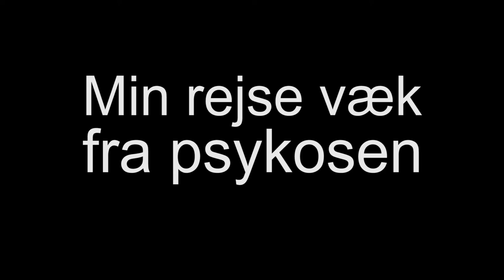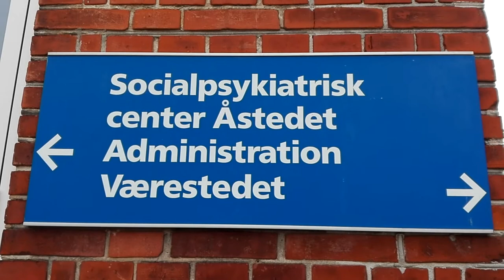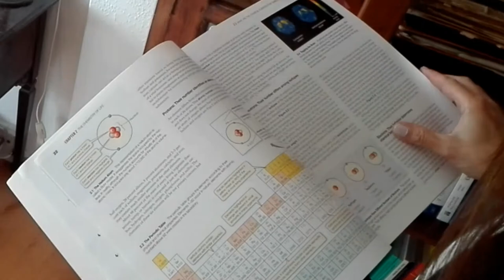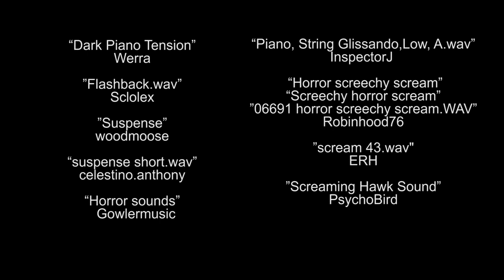M i n r e j s e v æ k f r a p s y k o s e n